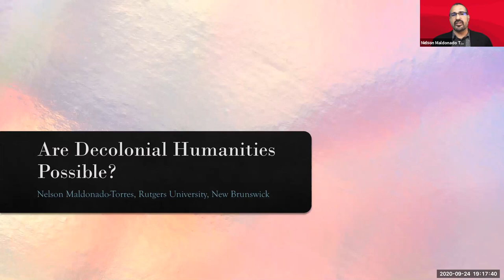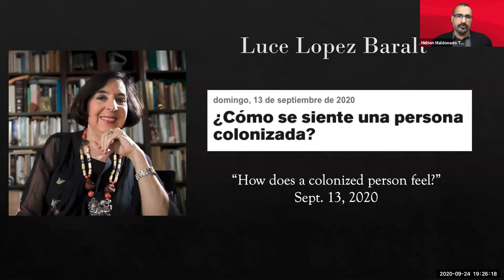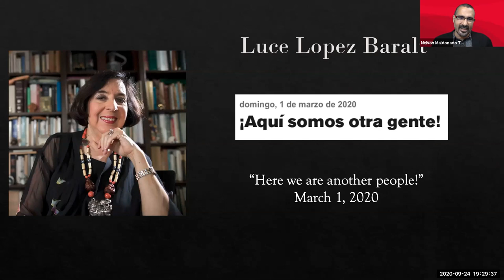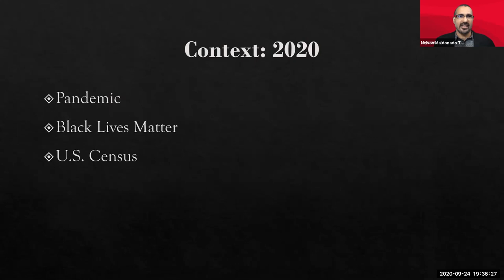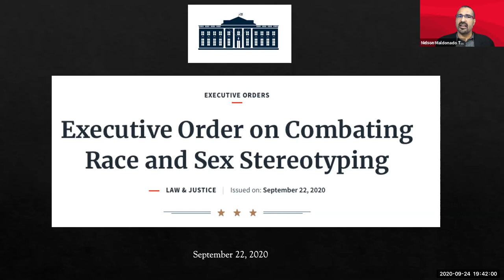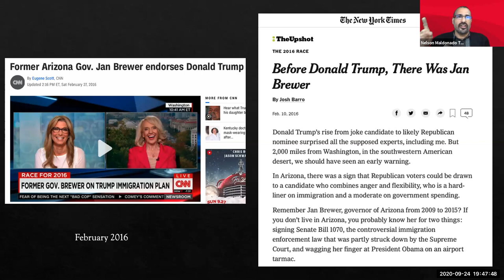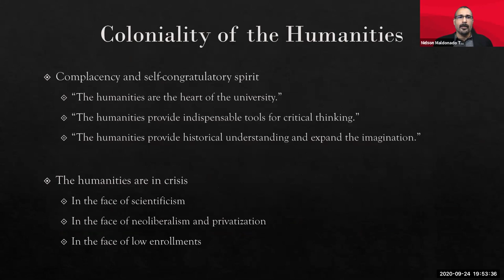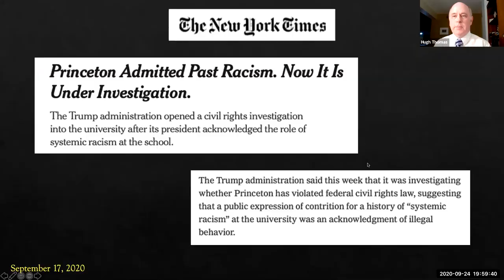Stanfords Online with Nelson Maldonado Torres: "Are Decolonial Humanities Possible?"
Facing the darker sides of the modern Western and liberal humanities, Nelson Maldonado-Torres (Rutgers University) explores the extent to which a decolonial turn in the humanities is possible.